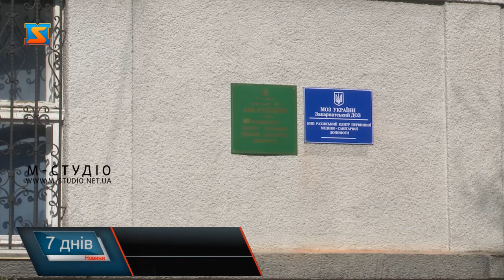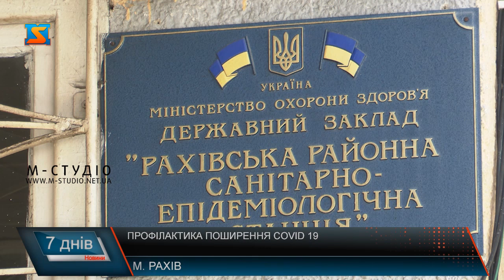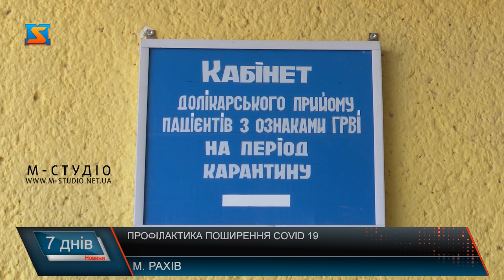Профілактика поширення COVID 19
На Рахівщині цього тижня зафіксували кілька випадків Ковід 19. В районі для боротьби з коронавірусною інфекцією створили спеціальний штаб. Звідси координують всі дії з недопущення спалаху недуги: стежать за забезпеченням медиків засобами індивідуального захисту, проводять роз’яснювальну роботу серед населення про необхідність дотримання карантинних обмежень та за дотриманням самоізоляції тими громадянами, які повернулися з-за кордону.  Дуже важливою в цей час є робота санепідем служб. Тут моніторять випадки захворюваності на респіраторні вірусні інфекці в розрізі населених пунктів, а також відстежують стан госпіталізації з діагнозом пневмонія. Алгоритм дій, кажуть, у випадку виявлення коронавірусу відпрацьований. Практично всі державні відомства району працюють у звичному режимі, однак з дотриманням необхідних заходів. Цих працівників, а також сфер зв’язку, комунальних служб намагаються забезпечити засобами індивідуального захисту. Окрім того, закупили тканину для пошиття багаторазових масок – це й дешевше, й екологічніше. Загалом ситуація в районі, кажуть у штабі – під контролем. Всі алгоритми дій в разі спалаху коронавірусної інфекції відпрацьовані, а тому закликають краян дотримуватися карантинних заходів,  зберігати дистанцію та спокій.